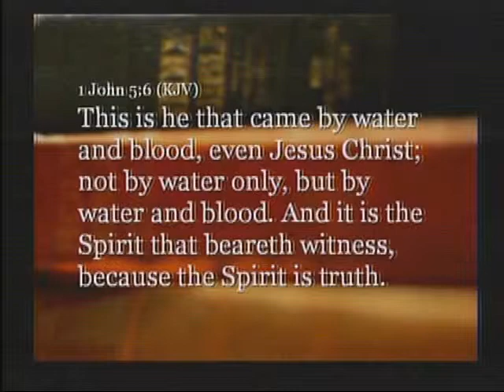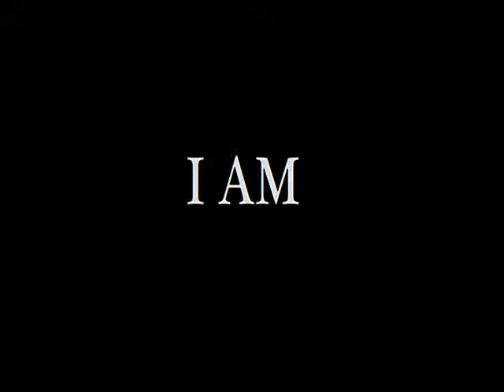Bro. Welsey Sunday Sermon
Brother Wesley preaches the Sermon from 1 John 5:4-6, 11-13